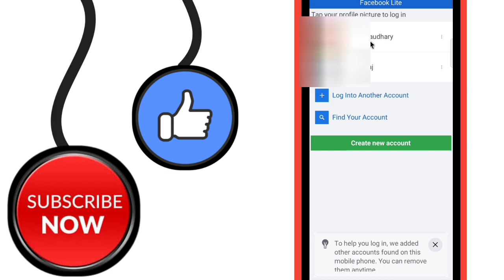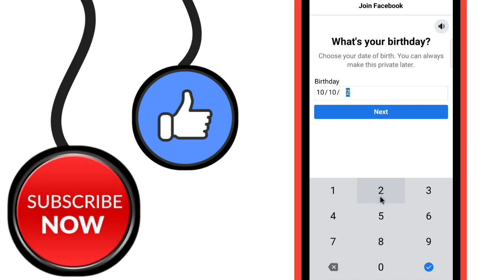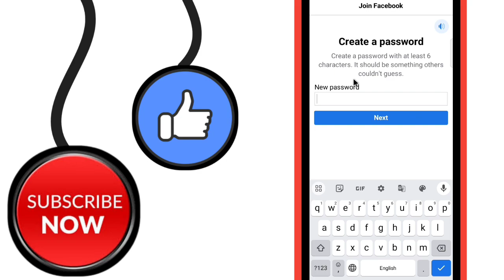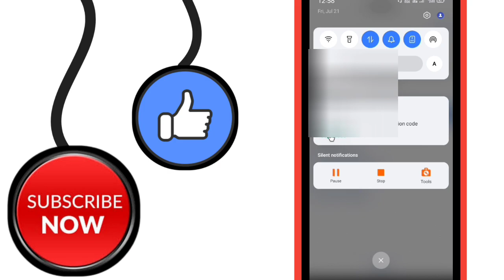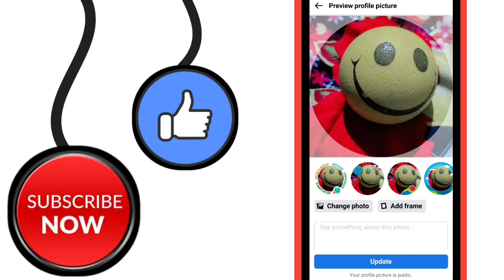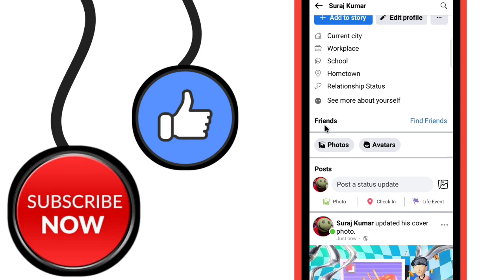facebook lite par account kaise banaye | how to create account in facebook lite